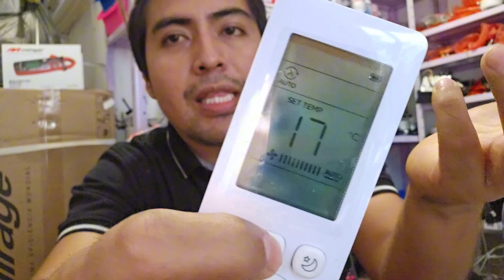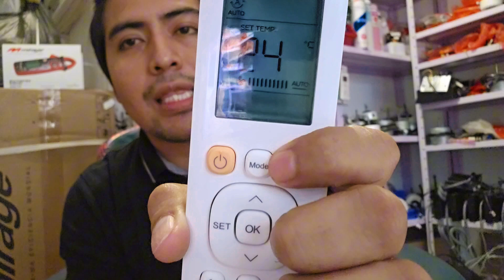BOTON MODE | Mirage Magnum 22 Inverter & LIFE12+ ¿PARA QUE SIRVE?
Aprende a configurar correctamente tu aire Acondicionado y a conocer para que sirve cada una de sus funciones.